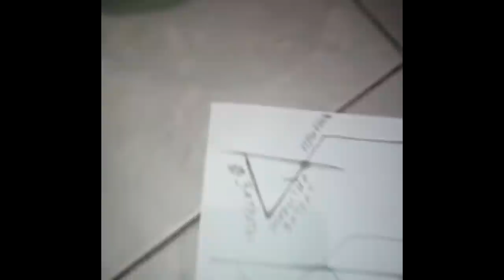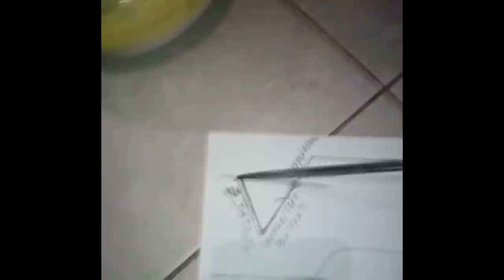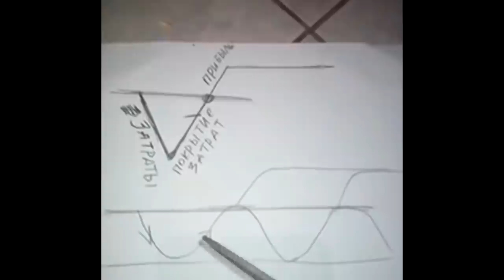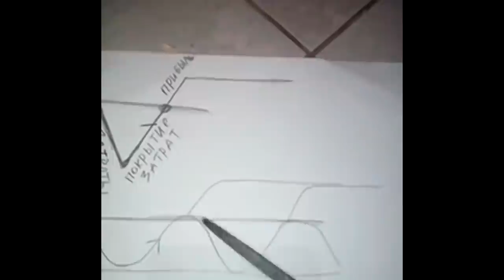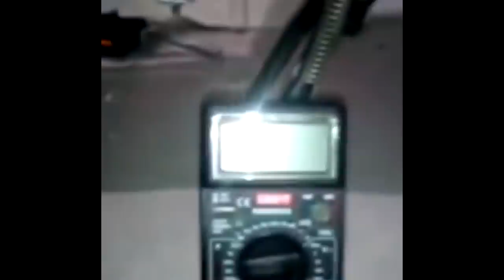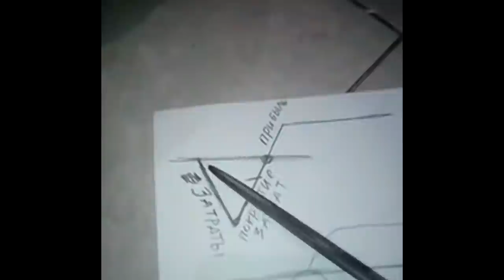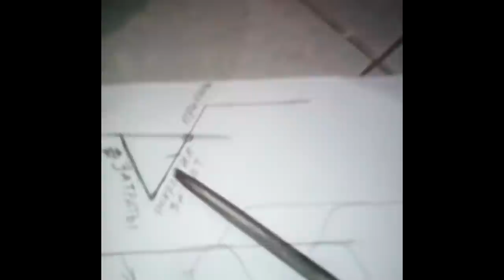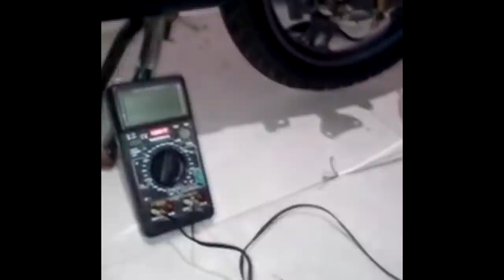БТГ Генератор Генерирует больше чем потребляет!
Бестопливный генератор(БТГ) генерирует больше чем потребляет!
Сегодня мы посмотрим на  ЗАПРЕЩЁННЫЙ магнитный бтг генератор,и в видео будет схема,теория,и прототип бтг устройства!БТГ ГЕНЕРАТОР НА 1 КВТ,вечный двигатель,свободная энергия.